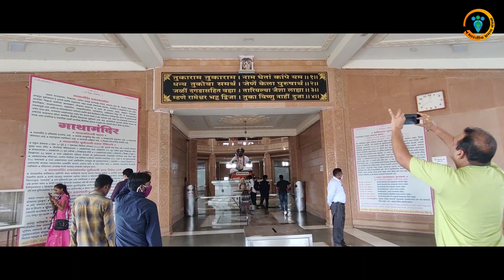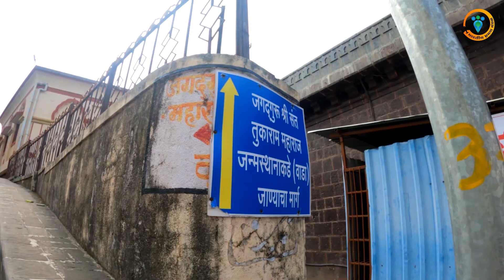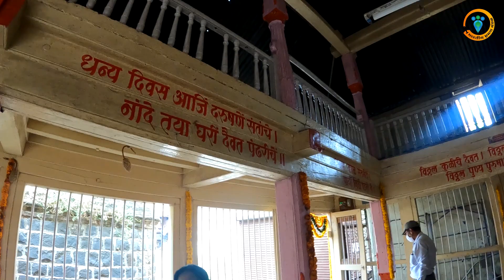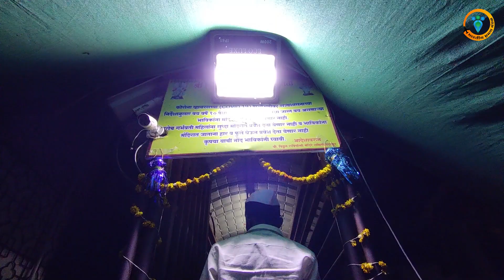पंढरीची वारी - भाग १ | देहू, आळंदी, Pandharpur Wari। कार्तिकी एकादशी सोहळा | Drone Shots | Vlog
About -पंढरीची वारी - भाग १ | देहू, आळंदी, Pandharpur Wari। कार्तिकी एकादशी सोहळा | Drone Shots | Vlog
Location on Google Maps - Pandharpur, Maharashtra
Bhartiya Bhraman Mandal
-- Videography, Drone Shots & Video Edit: Nilesh Devle
-- Writeup & Voiceover: Shraddha Juvekar-Devle
© All of the content in this video is made by the team Bhartiya Bhraman Mandal
The content displayed is subject to copyright. content from any video
should not be used without our prior permission.